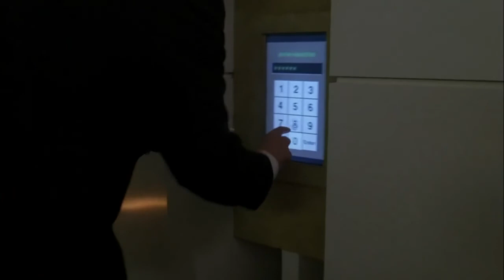McKenas Cole (Quentin Tarantino) walking menacingly for 10 h̶o̶u̶r̶s̶ minutes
Just McKenas Cole (Quentin Tarantino) walking menacingly to the SD6 vault

Clip taken from ALIAS - Season 1, Episode 12: The Box part 1